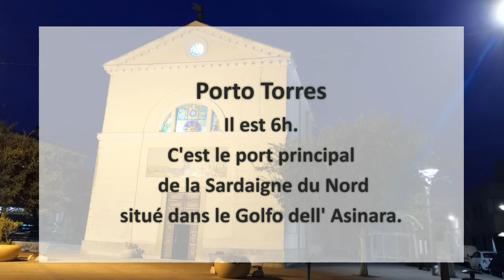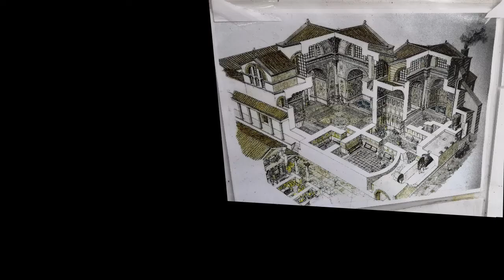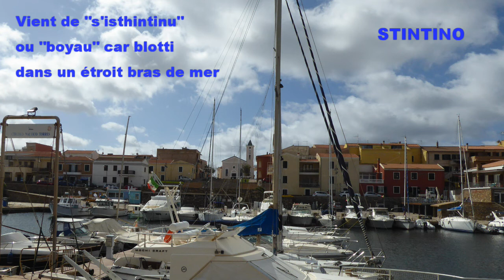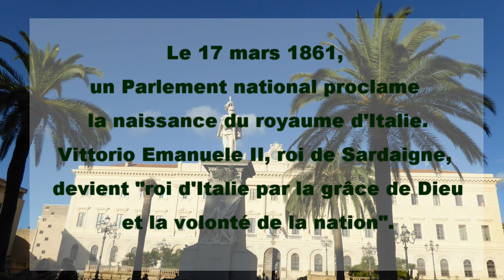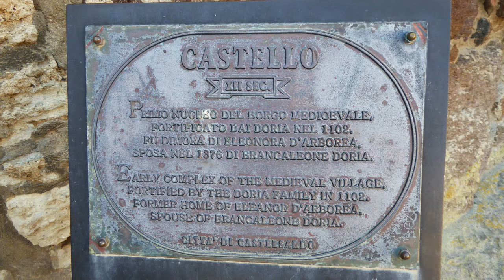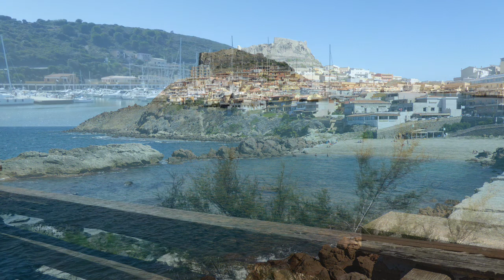YT813A Sardaigne 2019 01